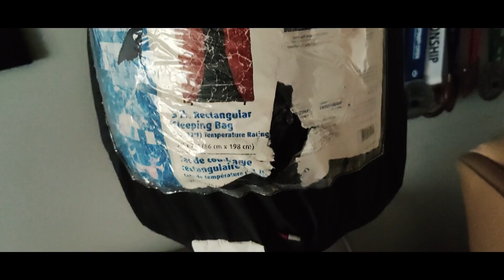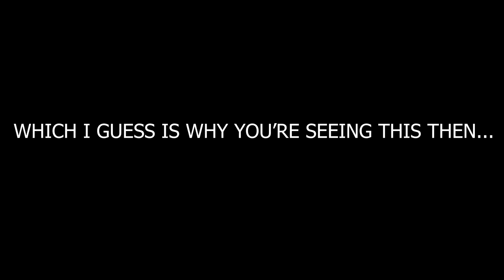Camping.. But Not In COD? | Camping Trip Vlog 2020!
CAMPING TRIP 2020 BOYS!